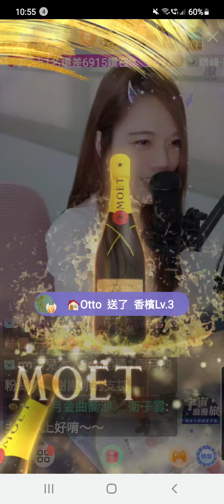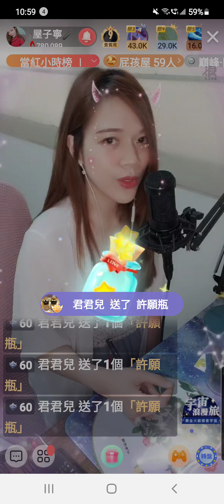🏠屋子寧 浪直播螢幕錄影 演唱歌曲~春泥